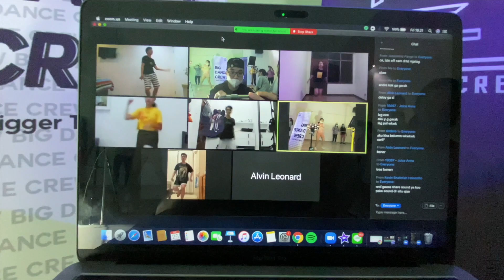FRIDAY CLASS || 'ICE CREAM - BLACKPINK ft SELENA GOMEZ by SERA x JOSE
Friday Class By SERA x JOSE

Choreography by SERA x JOSE
Thankyou for joining our class!
We're looking forward for all of you to join the next open classes!

Any Inquires?
LINE: @bigdancecrew